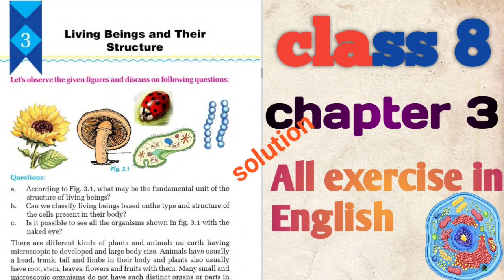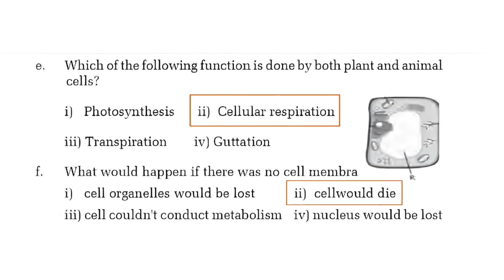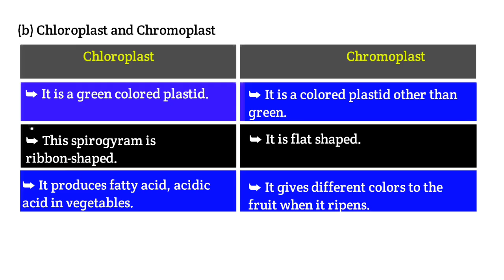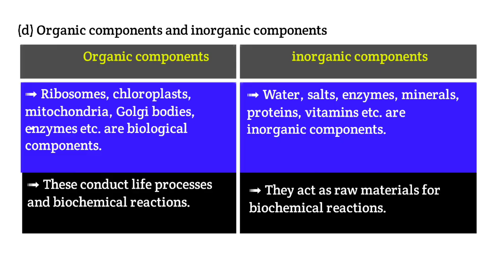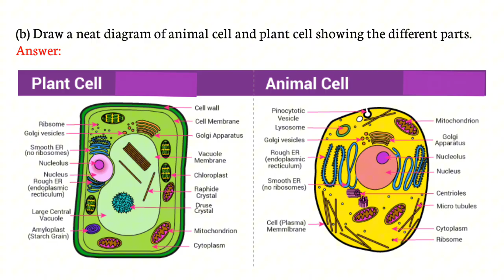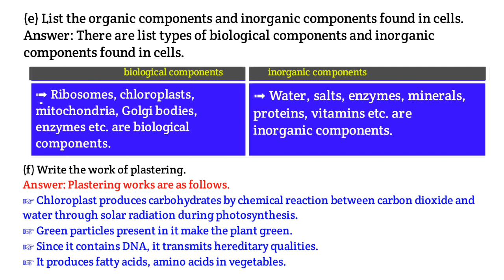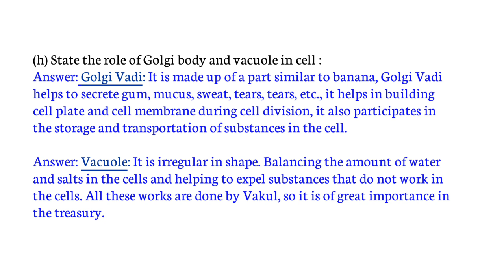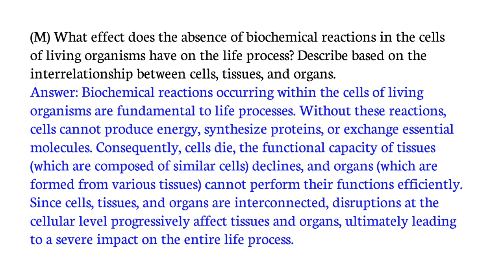3.1 class 8 science chapter 3 | Living Beings and Their Structure all exercise in English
3.1class 8 science chapter 3 | Living Beings and Their Structure
3.2 Exercise
Class 8 Science & Technology 2082
Nepal
3.2 class 8 science chapter 3 | Living Beings and Their Structure | 3.2 Exercises |
Class 8 | Science and Technology | unit 3 | Living Beings and Their Structure | Exercises | 3.3 |
Class 8 | Science and Technology | unit 3 | Beings and Their Structure | Exercises | 3.3 All Exercises |
Living
Class 8 | Science and Technology | Living Beings and Their Structure | Exercises |
कक्षा ८ विज्ञान तथा प्रविधि बिषय अन्तरगत एकाइ ३ (जीव र तिनिहरुको वनोट) पाठको सबै प्रश्न उत्तर
Class8Scienceand Technology
कक्षा ८ विज्ञानतथाप्रविधि
3.1 class 8 science chapter 3 | Living Beings and
Their Structure Class 8 Science |
Class 8 | Science and Technology | unit 3 | Living
Beings and Their Structure | Exercises | (Cell) |
Class 8 | Science and Technology | Living Beings andTheir Structure | Exercises
class 8 science chapter 3
Class 8 Science and Technology Solution
Class 8 Science and technology Chapter 3
Class 8 Science New Course 2080
class 8 science chapter 3 cell
class 8 science living being 3.1
class 8 science chapter 3 English medium
class 8 science chapter 3 question answer in english
class 8 science chapter 3 nepal
class 8 science chapter cell exercise
class 8 science chapter 3 living things and there

structure exercise

class 8 science book chapter 3.1

Science and Technology Chapter 3 Solution
Class 8 Science and Technology Note

Living Beings and Their Structure Exercise Solution
Class 8 Science Complete Note
class 8 science chapter 3 question answer in nepali​